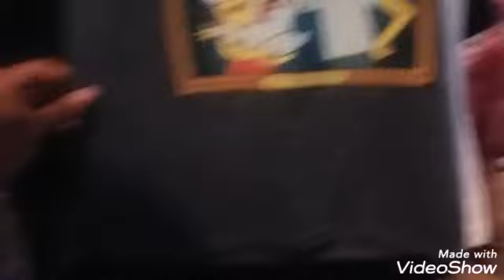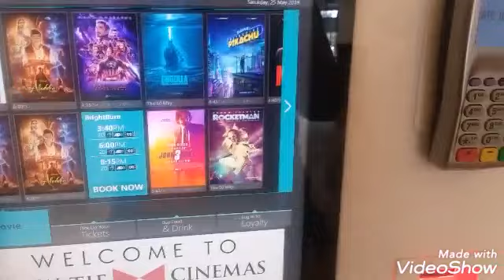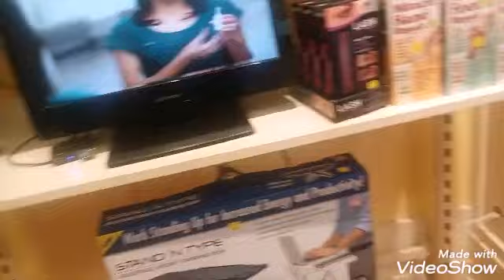WestField Annapolis Mall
Westfield Annapolis is a shopping mall, owned by the Westfield Corporation, located near the junction of U.S. Route 50 and Interstate 97 in Parole, near Annapolis, Maryland. Its anchor stores are Macy's, J. C. Penney, Nordstrom, and Sears, and it features an 11-screen movie theater. The mall is known informally as "Annapolis Mall".